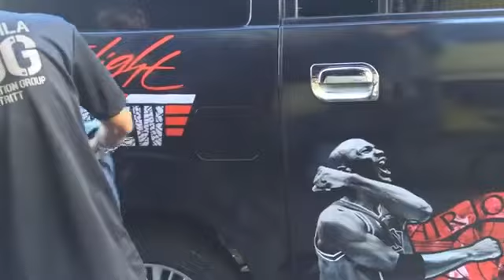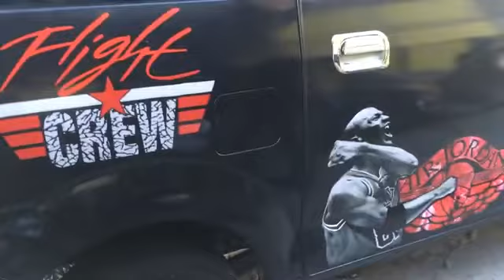Jordan Decal Printed Sticker on Car installed by Decal network 811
Thanks!!!
(Stock Portion Decal)
(ALSO OPEN FOR RESELLERS and SALE PACKAGE DESIGN)
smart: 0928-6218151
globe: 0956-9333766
1635 Laguna St. Sta.Cruz Manila Philippines

To Order Down half if you Are Within Metro Manila
add Ship for Provincial
and FREE INSTALL if sa shop

 Dirrect Message us!
or Text / Call US!!!
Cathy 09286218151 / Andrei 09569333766